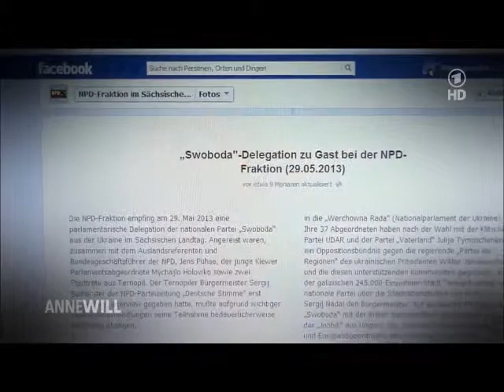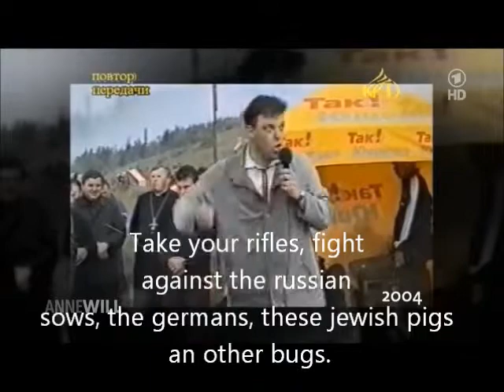Putins enemys, support by the western world (english subtitles)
That's what people support who are against Putin by this theme...